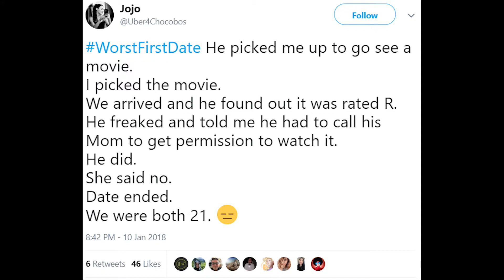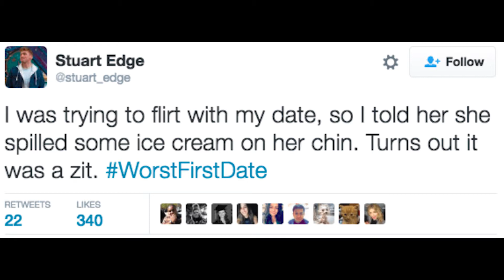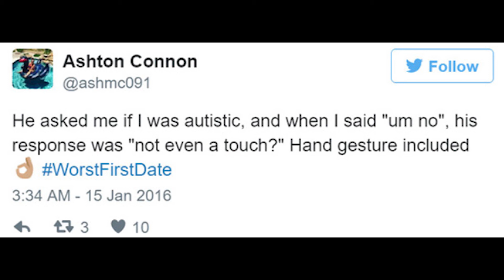Funny Worst First Date Stories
Check us out on Twitter